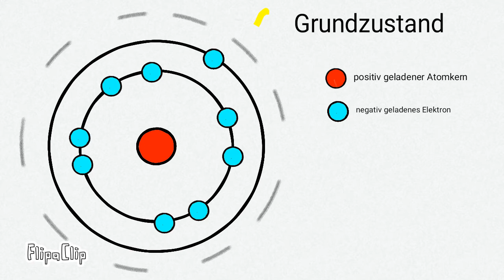Anregung eines Außenelektrons mit Licht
Diese Animation wurde mit Hilfe der Android-/iOS App FlipaClip gestaltet.